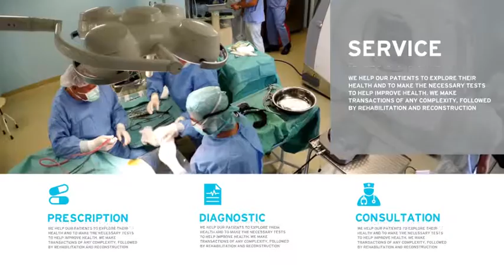Medical Presentation ( After Effects Project Files)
Main Features:

- Simple Control & Modular Construction
- Any Kinds of Medical Healthcare Center Clinic Presentation Promo CS5!
- Medical Healthcare Clinic Center Promo